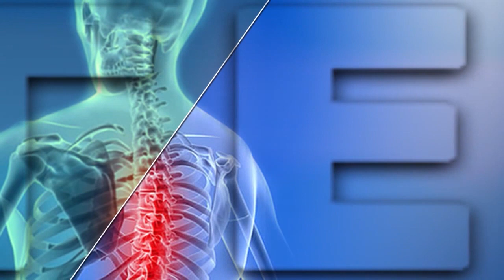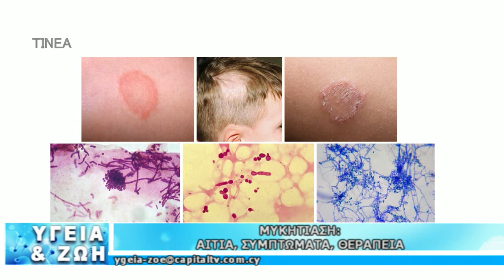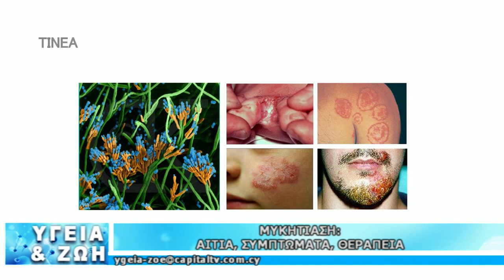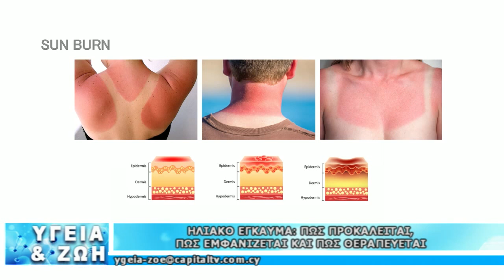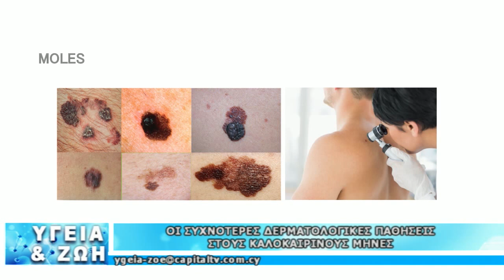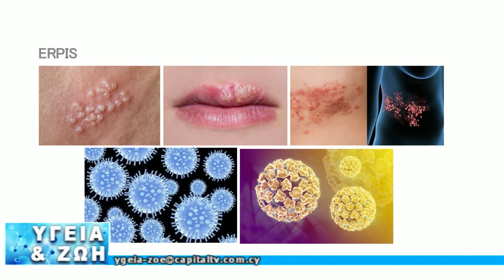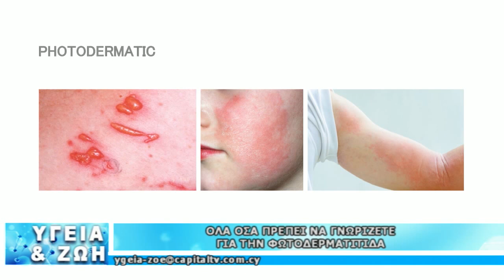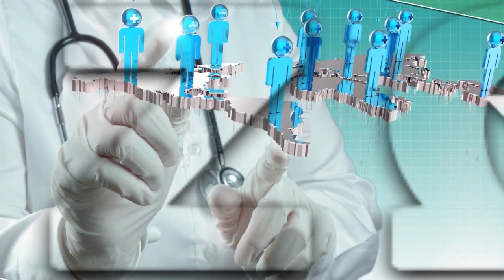ΥΓΕΙΑ ΚΑΙ ΖΩΗ 23/05/19